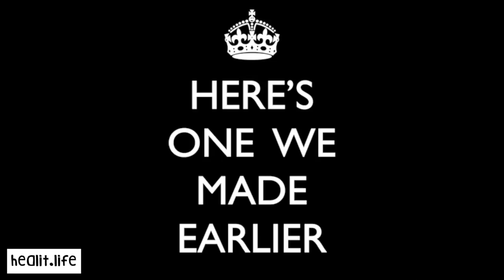Kefir How To: homemade SUPER PROBIOTIC (IBD relief)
I have had crohns for over 12 years and because of kefir I have finally found something that lets me go normally. I used to have constipation lasting up to a week or diarrhea several times a day but have finally forgotten how this even feels.

Furthermore all diseases start in the gut so stay healthy and keep your gut working at its highest performance!

Also don't be shy and ask your mates what they think about this video? Through discussion and support we can truly hope to implement this into our everyday lives.

Be bold and ask you mates what they think about this?

PEAVE OUT!